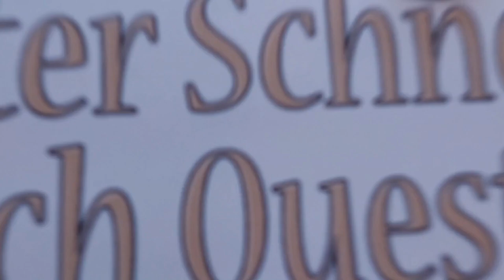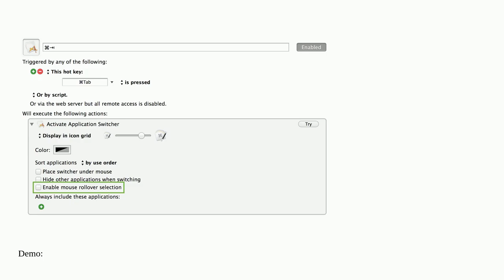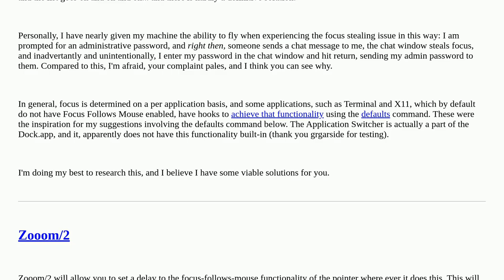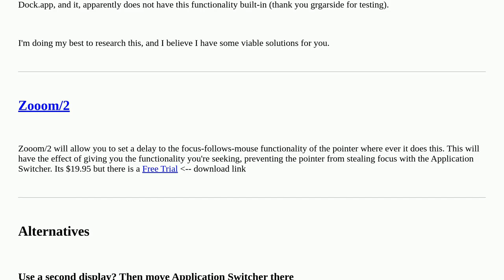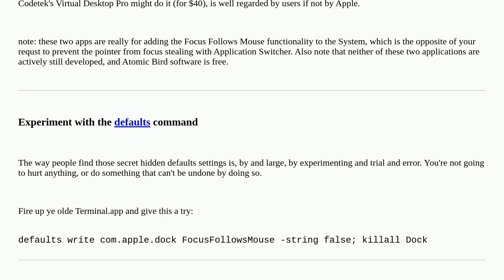Apple: Disable mouse interference in Cmd-Tab overlay?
Disable mouse interference in Cmd-Tab overlay?

A special thanks goes out to the community

  macos